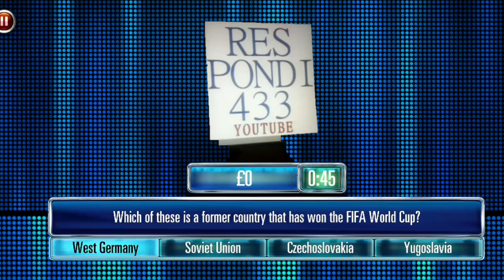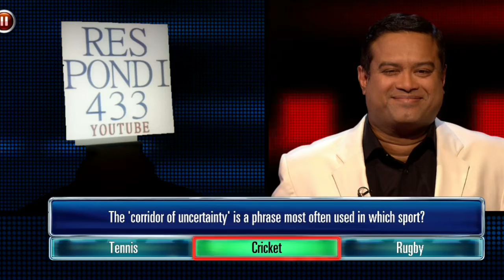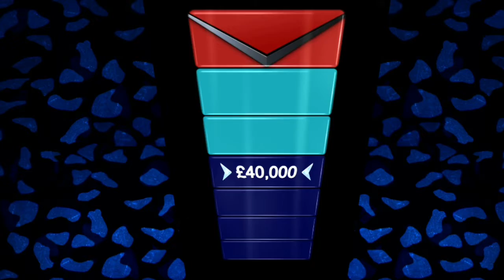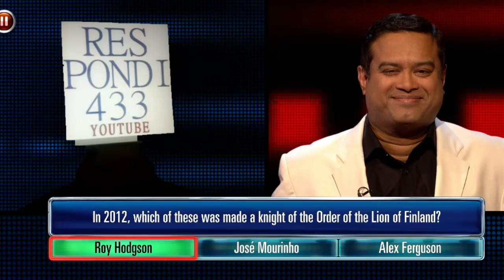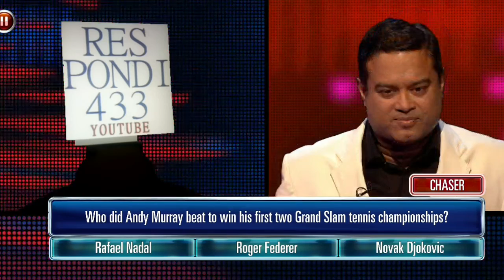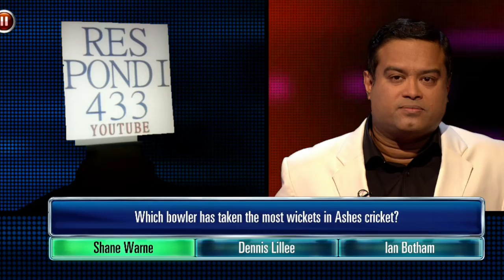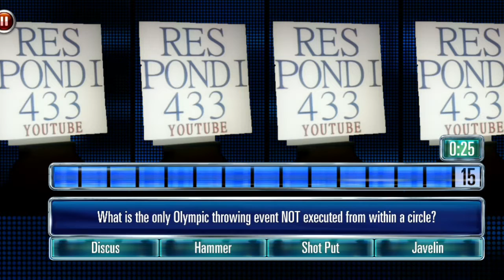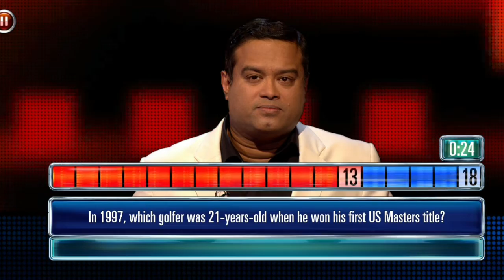The Chase Quiz App - Big £233,000 Jackpot Win